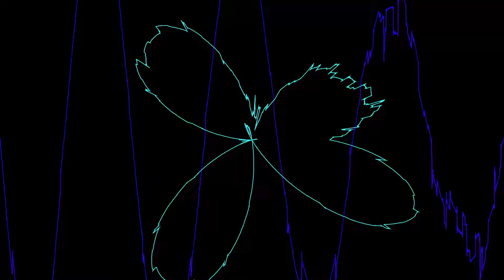Super Cool Music Visualization 2 !!!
was so popular I had to do it again.

And also due to my previous hard drive dying irrecoverably :/